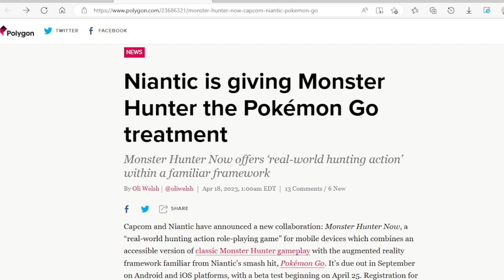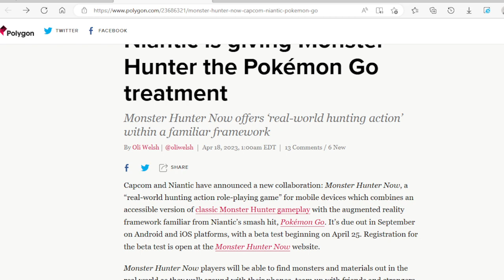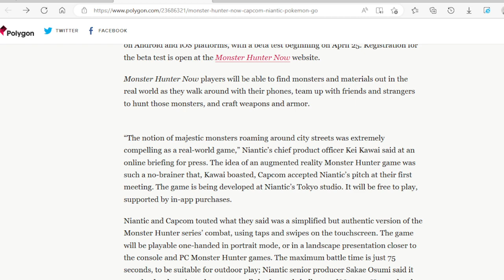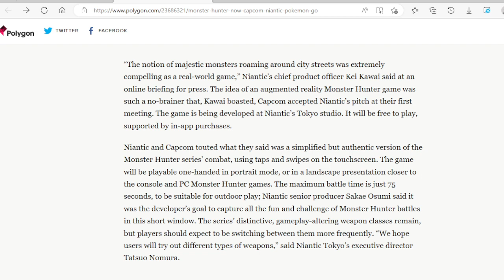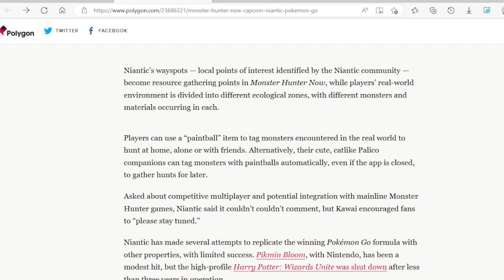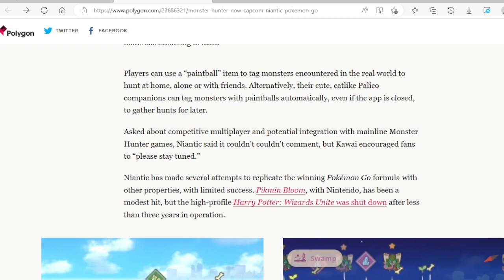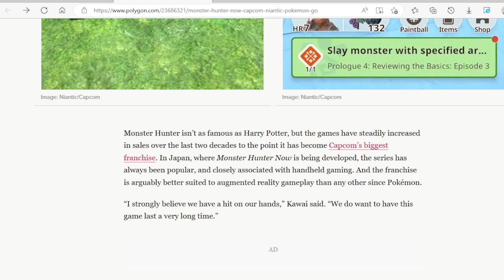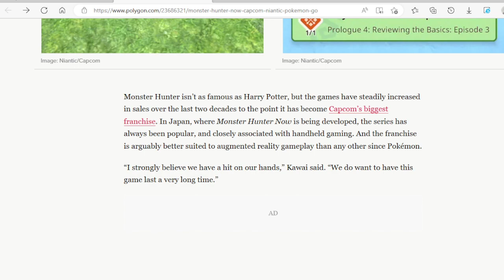Niantic Has Decided to Make a Monster Hunter Game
The Link to My Discord: //